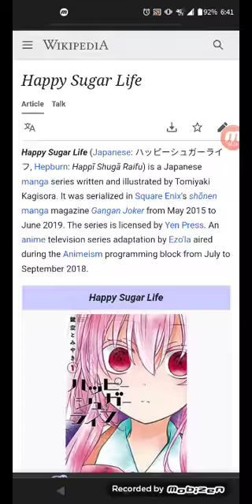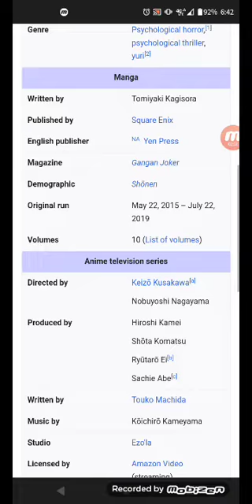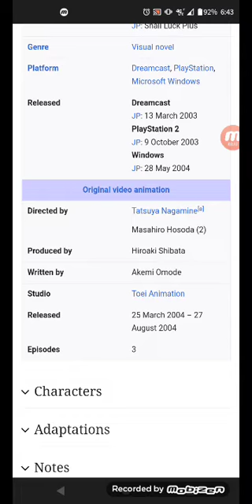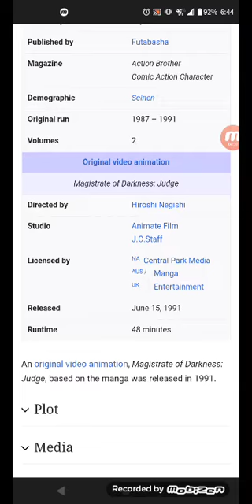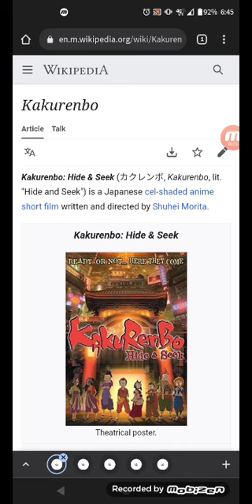All about Happy Sugar Life, Interlude, Judge and Kakurenboi!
some of the anime, made to come out on my Big brother known as ShadowDeathBlade93's birthday but we have to look at the date at all these animes first to see it!!
next video!